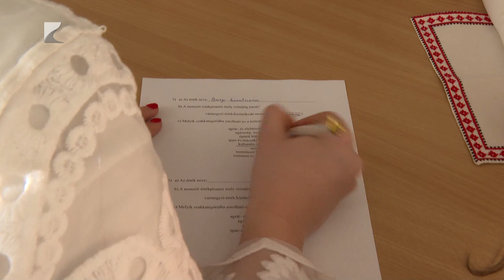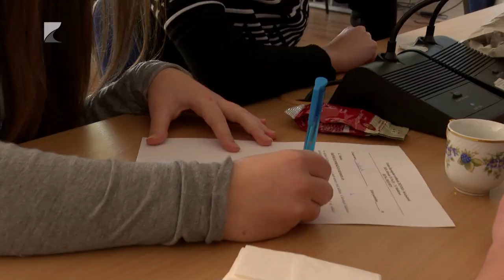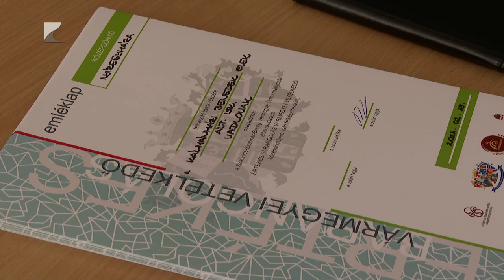Értékes barangolás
Ismét megrendezte az „Értékes barangolás” című helytörténeti vetélkedőt a Szabolcs-Szatmár-Bere vármegyei önkormányzat. A középdöntőbe jutott csapatok három helyszínen: Baktalórántházán, Kállósemjénben és Nyíregyházán mérhették össze tudásukat. A verseny egyik célja a fiatalok identitástudatának erősítése.